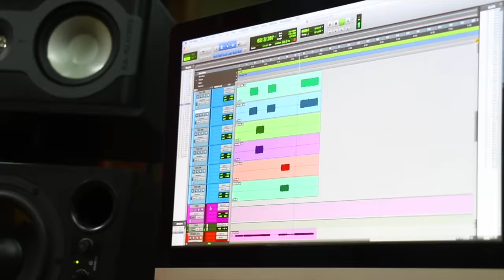Las 5 Posiciones de la ESCALA PENTATONICA | En Guitarra Eléctrica 🎸 Mayor y Menor - Facil y Sencillo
First God

// FOLLOW ME \\